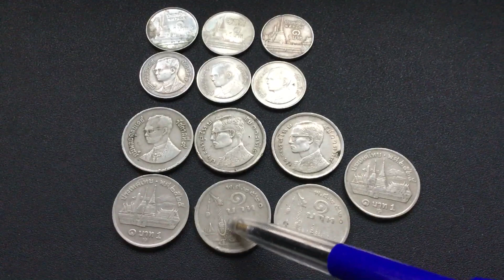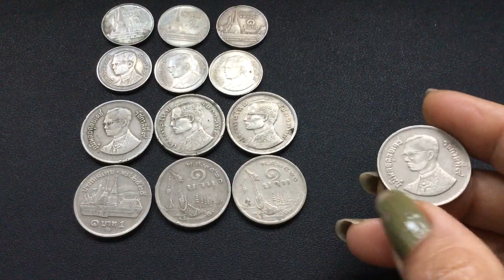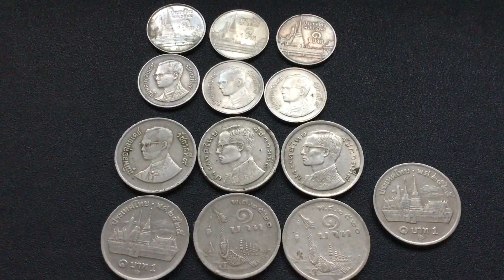Ep.39 เหรียญเก่า 1 บาท ร.9